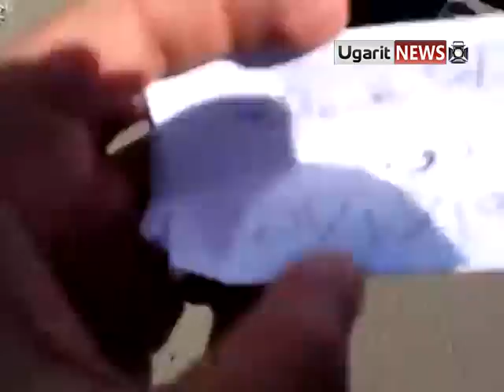19 10 Douma, Damascus أوغاريت دوما ريف دمشق , مظاهرة طلابية